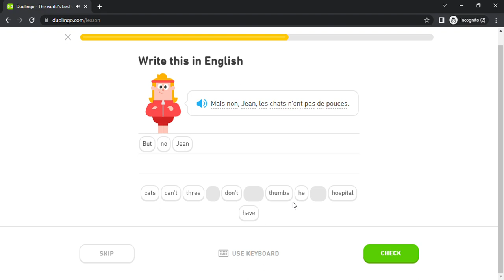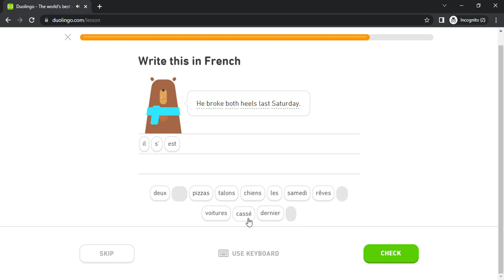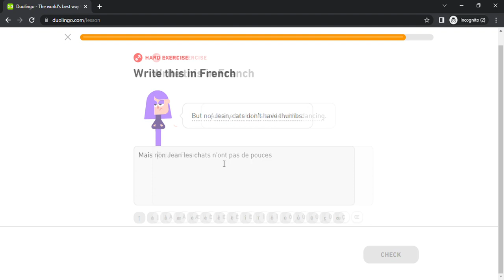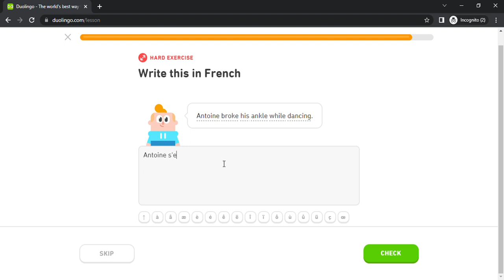Duolingo #2655 French - English (Part 29 - Class and Social Issues)